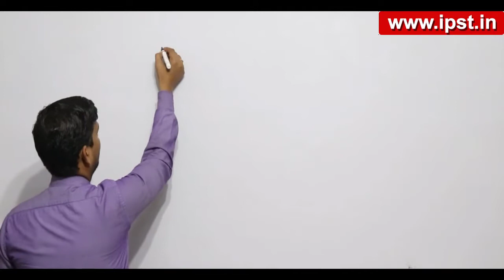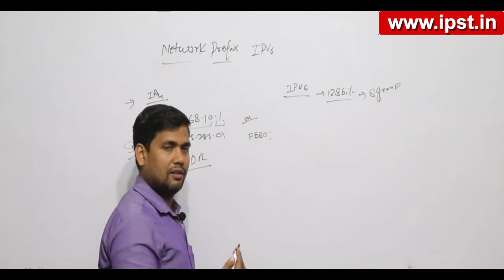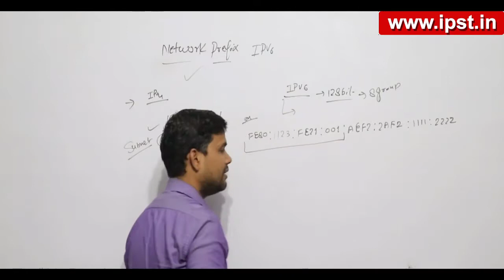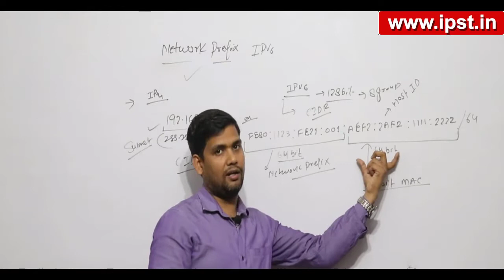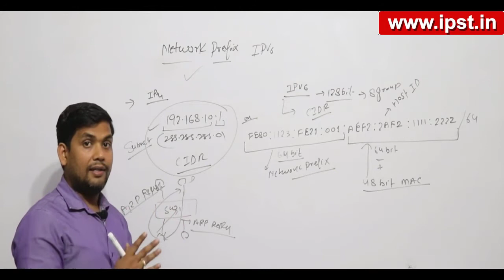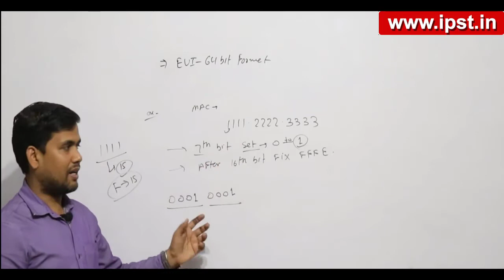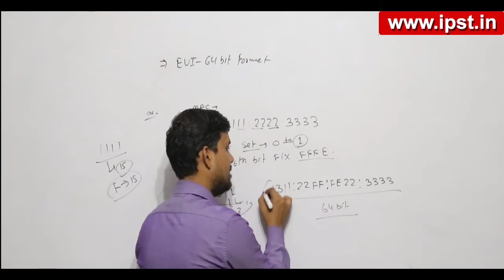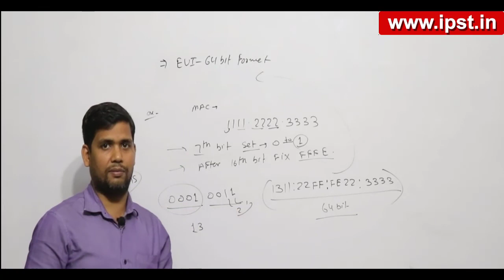Day 7| IPv6 Network and Host Address | CCNA | IT Index | CCNA Full course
IPv6 are two Portions Network Prefix and Host Prefix.
This is a Second Video of IPv6 (Internet Protocol Version 6)

In this Video We Discuss About  IPv6 Address Portions.

In IPv6 1st 64 bit is Network Portion (Network Prefix)
& 2nd 64 bit is Host Portion (Host ID)

CCNA CCNP Training By IPST ACADEMY